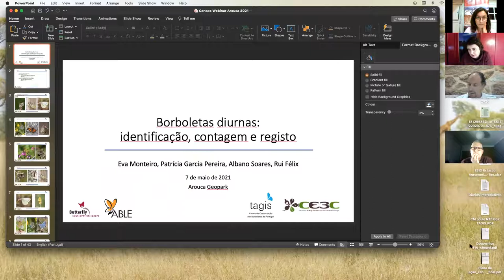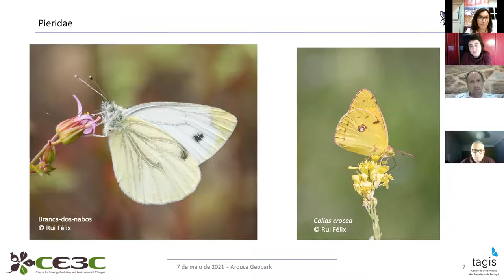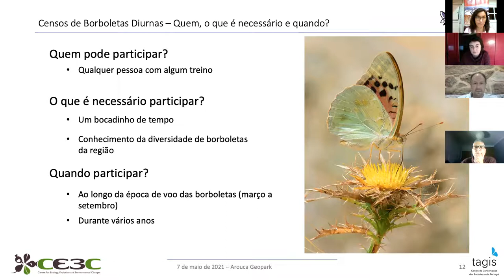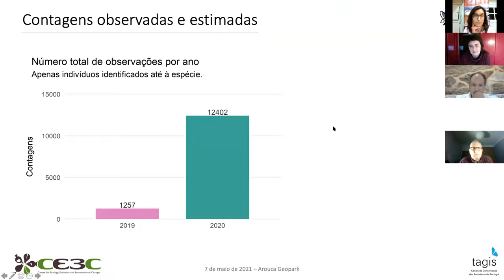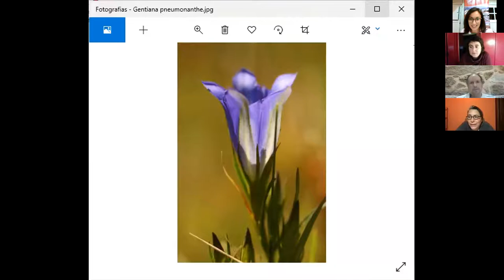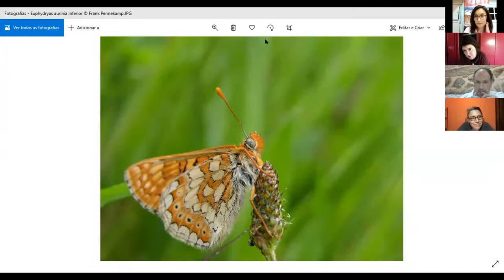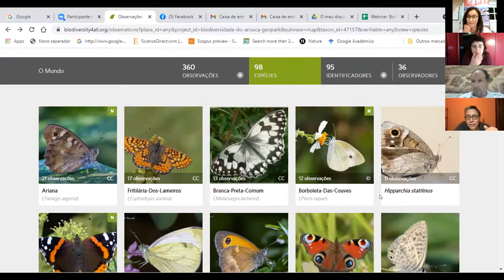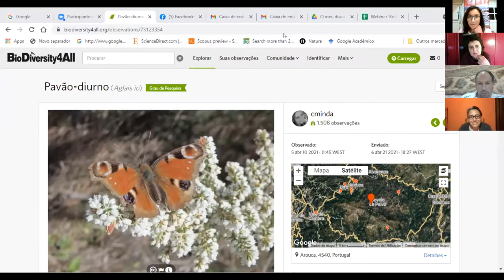Borboletas diurnas do Arouca Geopark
As borboletas diurnas e a sua monitorização foi o tema debatido neste webinar, com o objetivo de compreender a sua importância para a manutenção dos ecossistemas.